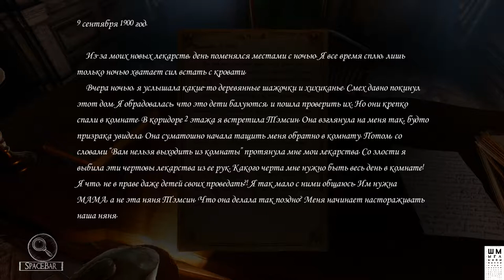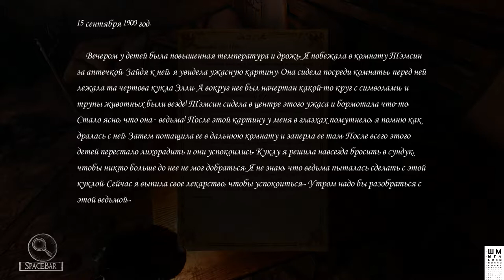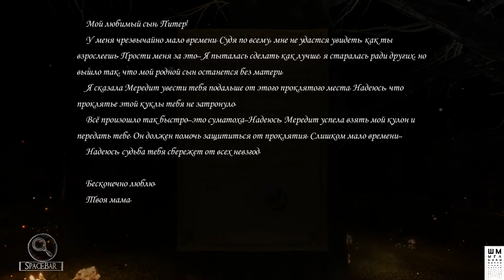Silver Chains Прохождение #2 ► ИНДИ ХОРРОР ИГРА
Однажды в неспокойную ночь, после того, как машина Питера врезалась в дерево, он просыпается в старом заброшенном особняке, где-то в Англии. Питер не может вспомнить, почему и как он попал сюда, но вскоре он понимает, что дом не такой уж и заброшенный, каким кажется.

В попытках найти выход из дома, главный герой должен раскрыть темные секреты того, что случилось в этом месте. Во время поисков, Питер обнаруживает подсказки, которые указывают на то, что он уже был здесь раньше. Но к тому времени, когда он начинает собирать кусочки головоломки вместе, что-то зловещее напало на его след ...

ГП: GeForce GTX 1060 6GB
ЦП: Intel(R) Core(TM) i5-7500 CPU @ 3.40GHz
Память: 8 GB RAM

ПРАВИЛА ДЛЯ ЗРИТЕЛЕЙ:
 Без негатива
 Не размещать ссылки
 Не КАПСИТЬ
 Не спойлерить
 Не материться
 Не рекламировать